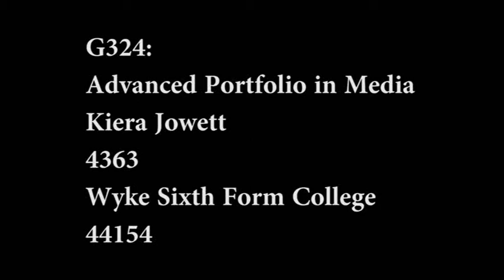Final Music Video (I Love you 5) - Kiera Jowett - Wyke Sixth Form College